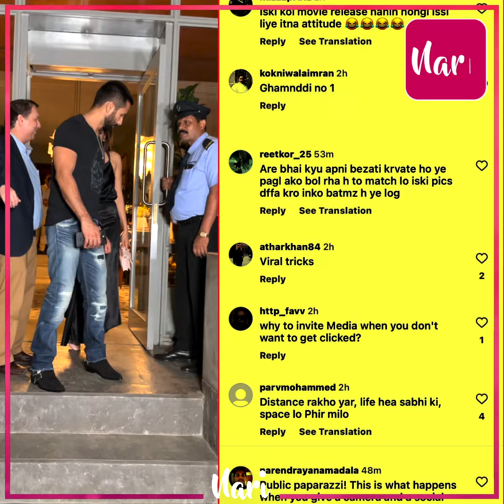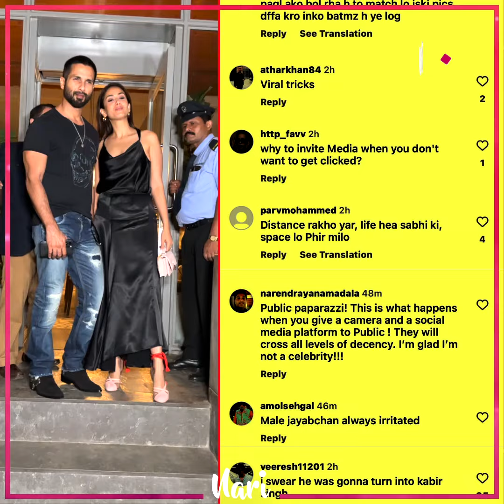'ये Male Jaya Bachchan है हमेशा इरिटेट ही रहता है..Shahid की हरकतों पर क्यों आया Users को गुस्सा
'ये Male Jaya Bachchan है हमेशा इरिटेट ही रहता है...Mood कभी सही ही नहीं होता' बीवी के साथ कुछ ज्यादा ही बनता है, Shahid की हरकतों पर क्यों आया Users को गुस्सा और बोले- घमंडी नंबर-1, इतना ही है तो Media को बुलाते क्यों? पागल को दफा करों